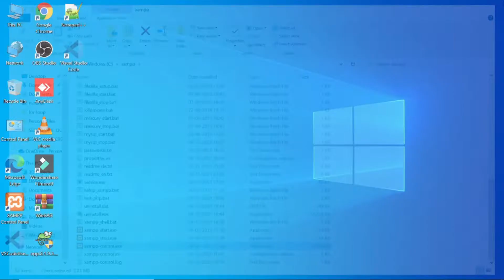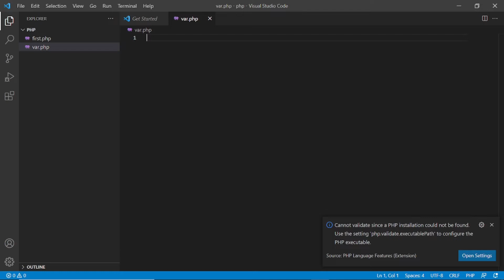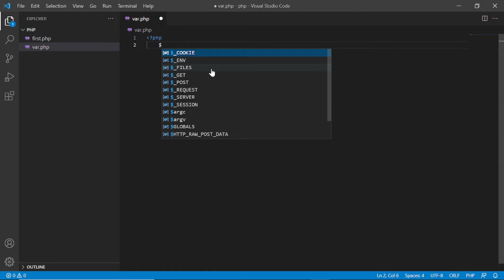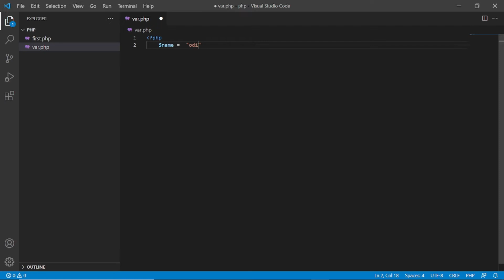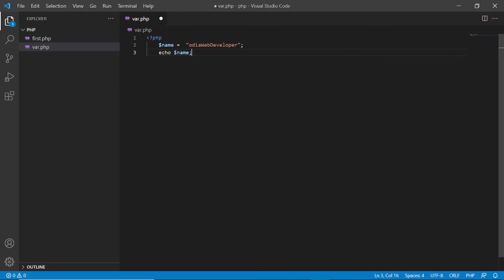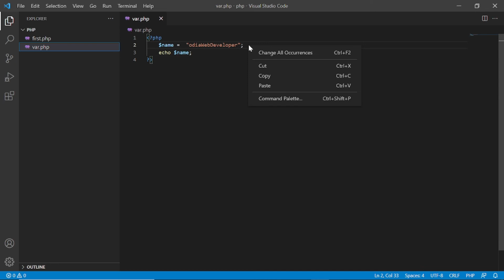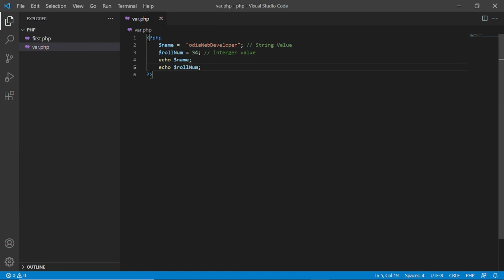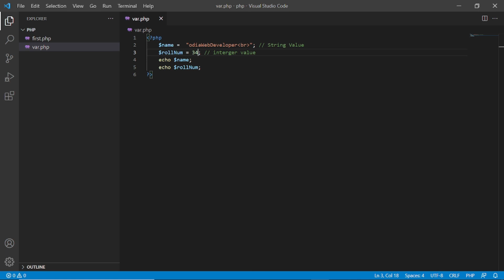PHP Tutorial For Beginners In Odia | PART 12 | PHP Variables Examples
Html Play List
PHP Play List
What is PHP Variable in odia ?
How to Declare Variable in PHP ?
How to Initialize Declared Variable in PHP ?
What is the avantages of PHP variables ?
How to make a PHP variables ?
How to write PHP variables ?
how to run php in local server ?
How to write simple php syntax code ?
how to install xampp server for php in odia?